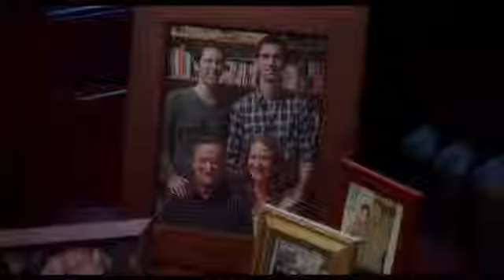EL HOMBRE MÁS ENFADADO DE BROOKLYN - Tráiler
Cuenta las andanzas de una doctora sustituta (Mila Kunis) que por equivocación, realiza un falso diagnóstico a un insufrible paciente (Robin Williams). Tras comunicarle que tan solo le quedan 90 minutos de vida, el paciente se decide a hacer un disparatado viaje por la ciudad de Nueva York para intentar resolver todos los errores que cometió durante toda su vida. La doctora no se detendrá hasta encontrar al hombre y explicarle su confusión, ¿lo conseguirá?